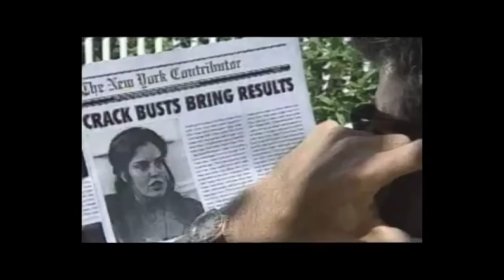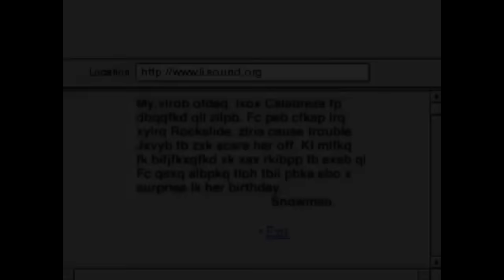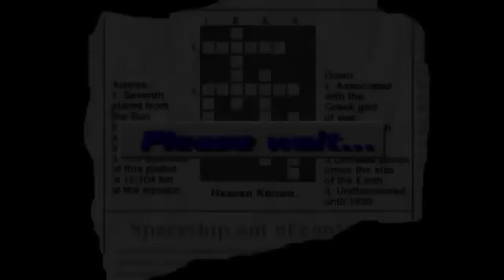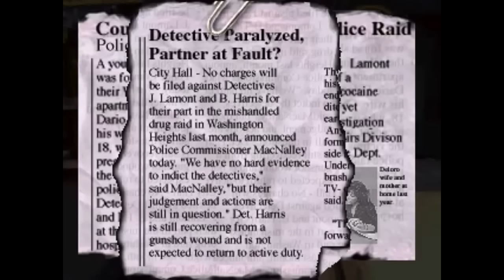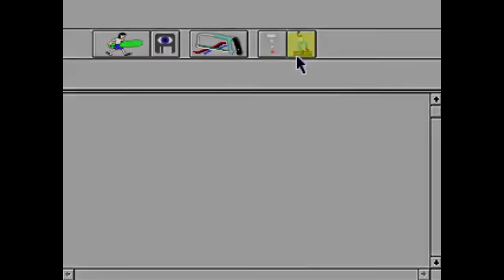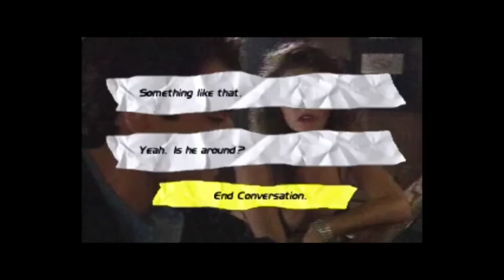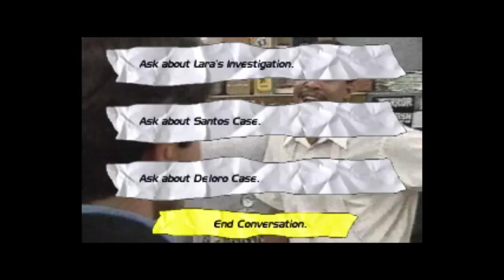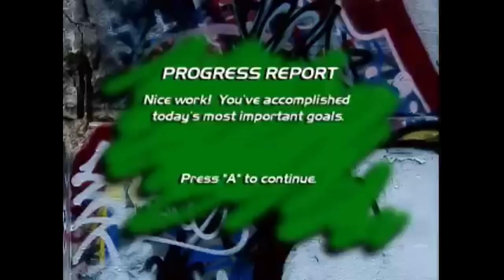The Abominable Snow Job (Part 1)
This game looks pretty good, the 3DO at its 3DOist. Thanks to the folks at World of Longplays for the recording.

Our pal Sara (@damehasclass) joined in to help solve the mystery that we're not entirely sure what it is.